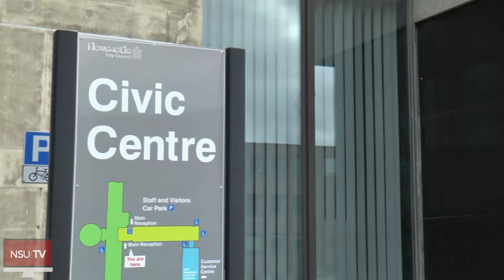Safe House Parties Tips